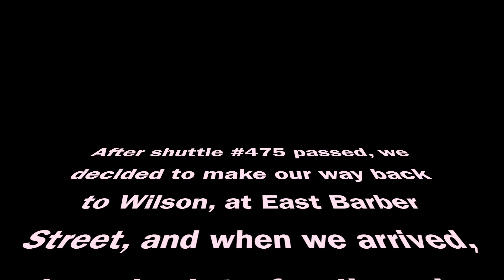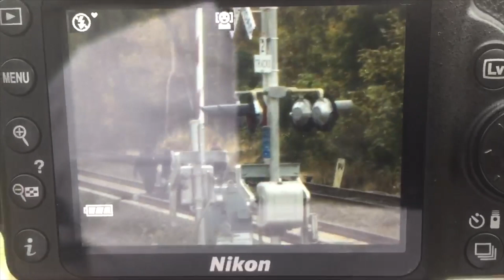A Damp, Drizzly Day in November!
After over a month of not being able to railfan, I finally had the chance to make plans for an open day, and hit the tracks! Major highlight is footage of a man getting arrested at east barber street for loitering and trespassing on railroad property. Take that as a lesson, kids! Nothing's worth having a criminal record! Other than that, it was a very fun day!